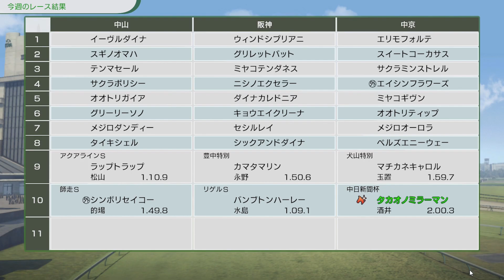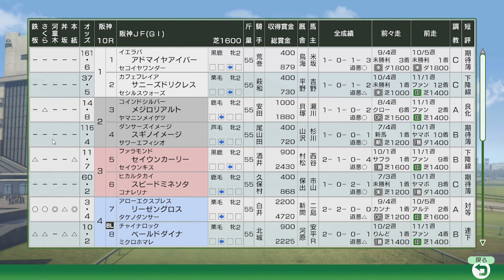【ウイニングポスト10】阪神ジュベナイルフィリーズ1981 2歳女王決定戦！他 香港国際競走 中日新聞杯【阪神ジュベナイルフィリーズ】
阪神ジュベナイルフィリーズ（G１）　阪神競馬場　2歳牝馬限定　芝1600ｍ　タカオノコマチ
中日新聞杯（G３）　中京競馬場　3歳以上　芝2000ｍ　タカオノミラーマン

香港国際競走
香港ヴァーズ（G１）　シャティン競馬場　３歳以上　芝2400ｍ　ホウヨウテング
香港マイル（G１）　　シャティン競馬場　３歳以上　芝1600ｍ　カツトップテング
香港カップ（G１）　　シャティン競馬場　３歳以上　芝2000ｍ　タカオノハイセイコ